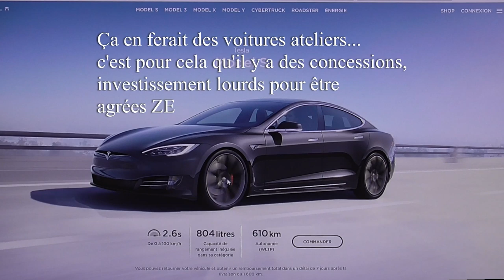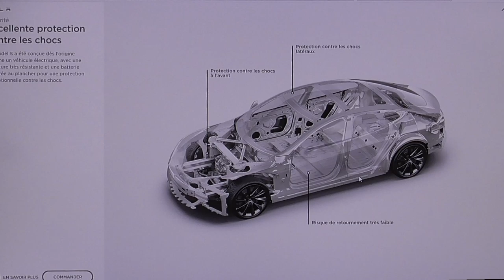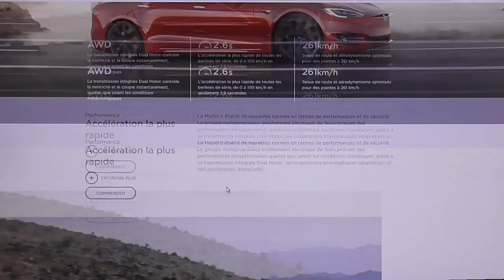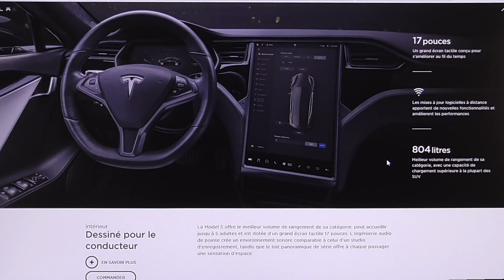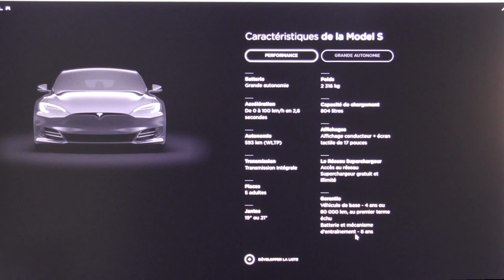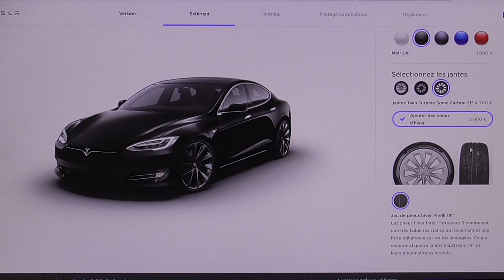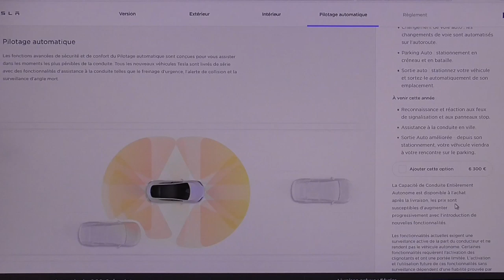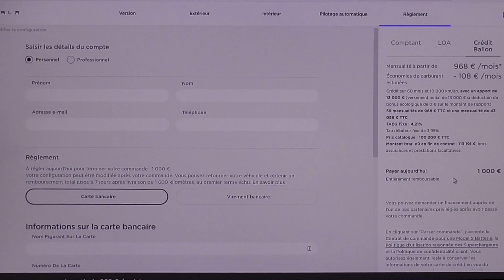[296] Une modèle S sur le site web Tesla. C'est beau. 😎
Vidéo à prendre au cinquième degré, révélatrice d'un état de fait. On plaisante... comme les Chinois, il y en a qui rient "jaune".

Une Tesla se garde longtemps, pensez au long terme en VE, peu importe, une Renault ZOE, ou une autre marque...
 ⚠️ Ne vous laissez pas enfumer. ⚠️